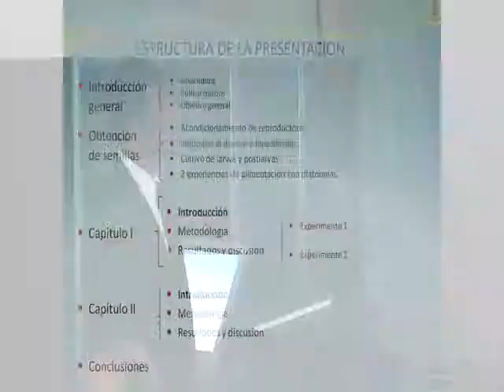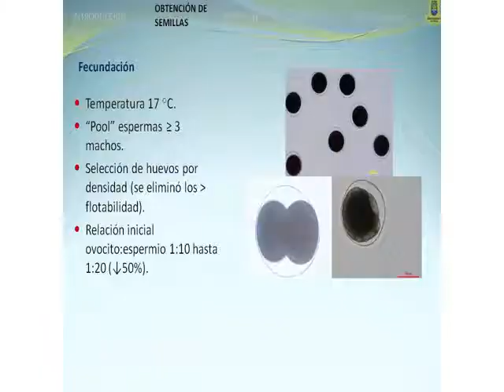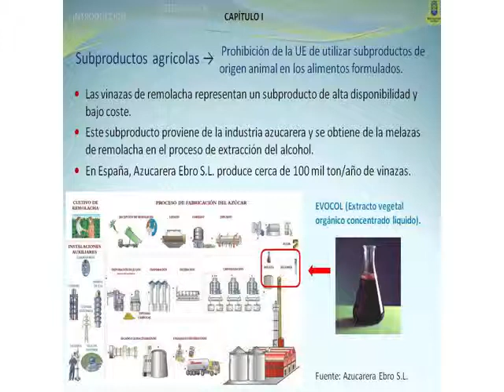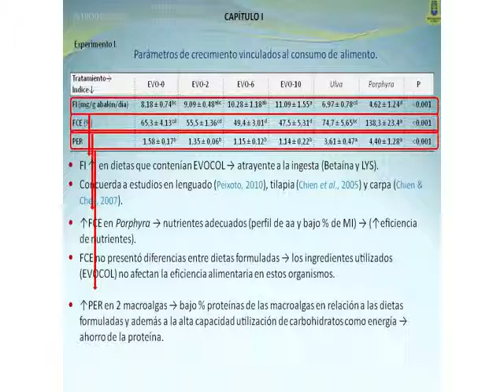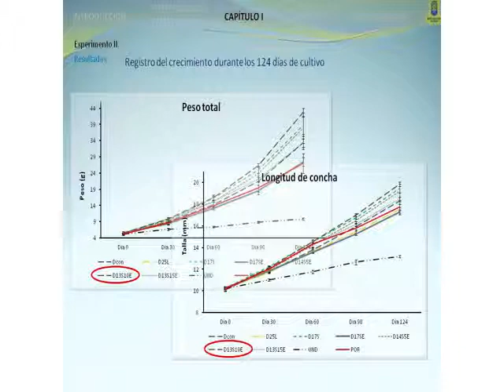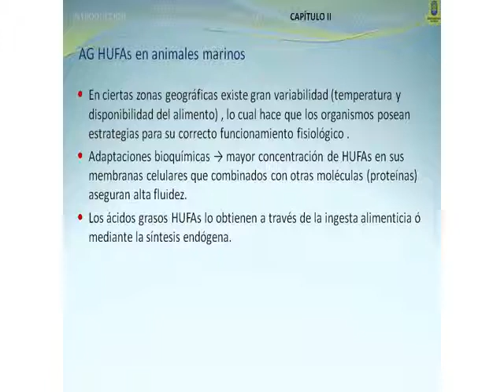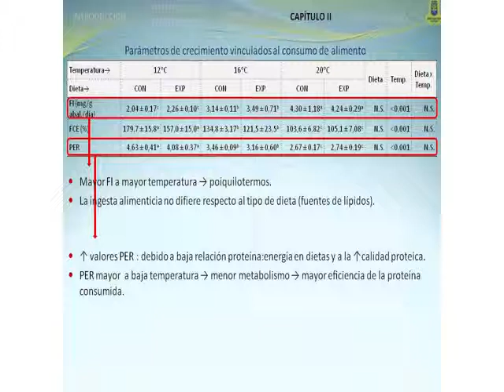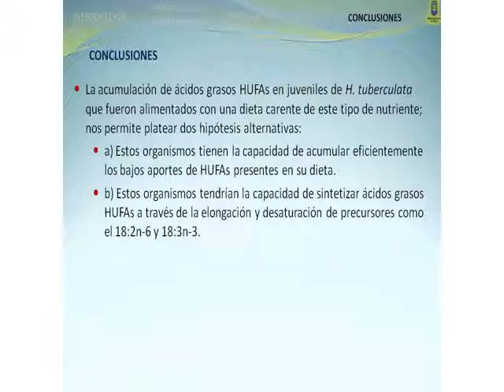Jorge Hernández´s Doctoral Thesis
Jorge Hernández´s Doctoral Thesis  -  Jorge Hernández´s Doctoral Thesis

Doctoral Thesis: Study of Food and Nutrition postlarvae and early juvenile European abalone (Haliotis tuberculata L, 1758) in controlled culture conditions.